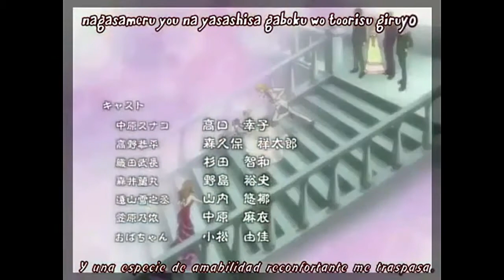La fuerza del destino- Anime couples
Otras de mis parejas favoritas con el tributo de Fey a la canción original de Mecano. Espero lo disfruten.

Créditos a sus respectivos autores:

La canción y las imágenes de los animes mostrados en el vídeo no me pertenecen.

Canción: La fuerza del destino de Fey.

Grabación de sonido de UMG (Universal Music).